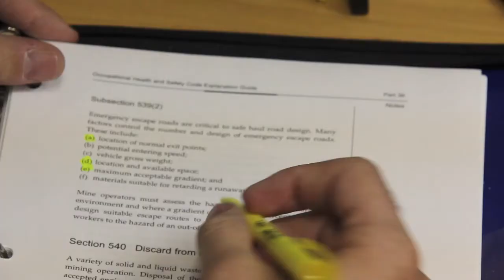Trevor Carroll - Writer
The team at Common Chord has had their first look at the film as a whole. Meet the man that has waited seven years for this opportunity.